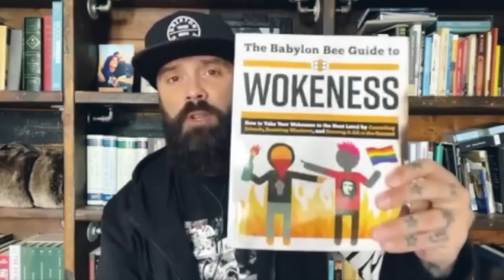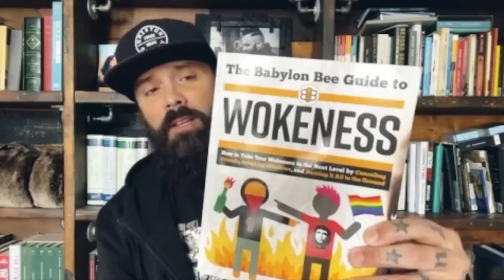Cooper Stuff Ep. 141 - Hilarious and True w/The Babylon Bee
Today the Babylon Bee joins Cooper Stuff! The Babylon Bee is officially the funniest outlet on planet earth. The satirical site has also had to stand on principles of speaking truth, not backing down, and freedom of speech. This episode is a breath of fresh air from all the negativity as we talk about all things from comedy to faith.

► Buy John’s new book, Awake & Alive to Truth: Finding Truth in the Chaos of a Relativistic World